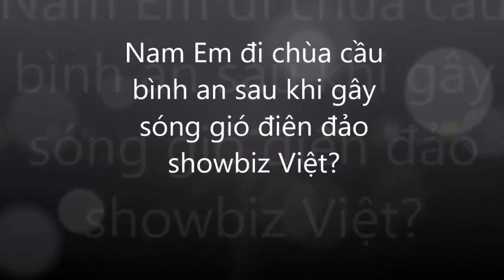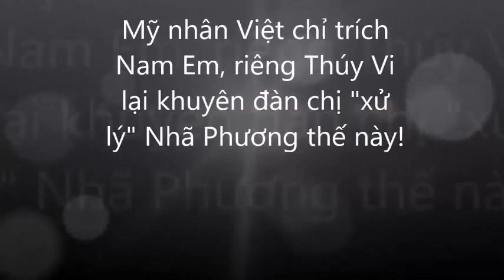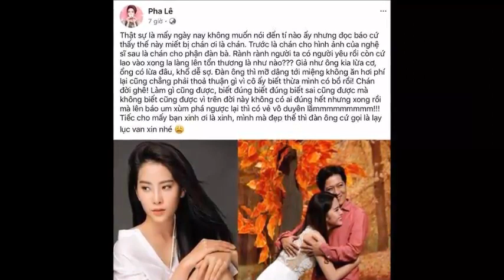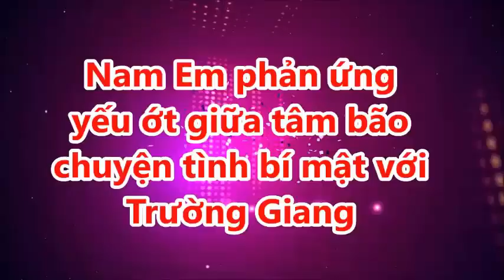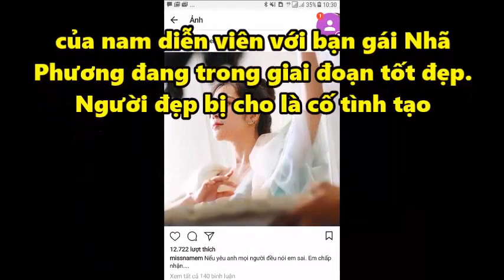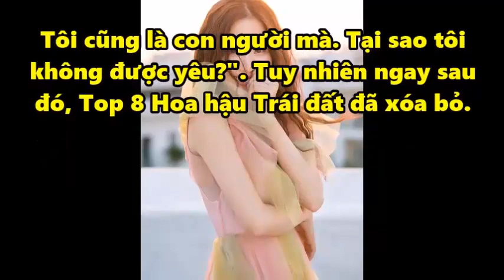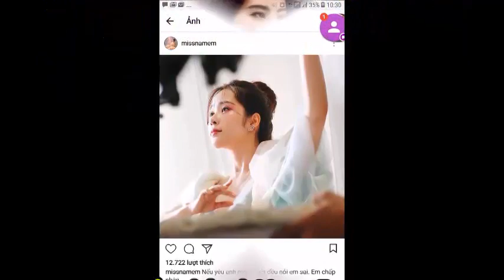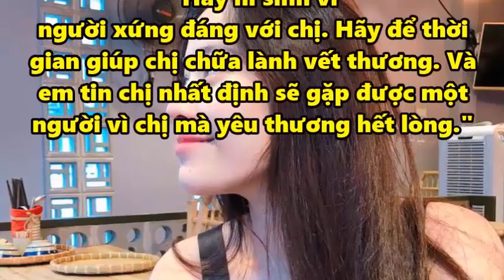Nam Em đi chùa cầu bình an sau chuyện tình 30 ngày với Trường Giang [Tin mới Người Nổi Tiếng]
Nam Em đi chùa cầu bình an sau chuyện tình 30 ngày với Trường Giang [Tin mới Người Nổi Tiếng]Tin Mới Người Nổi Tiếng. Là Kênh quy tụ thông tin mới  trong và ngoài nước. Xin hãy bấm nút "Đăng ký" để không bỏ lỡ qua những Video hấp dẫn nhất trên kênh của chúng tôi.